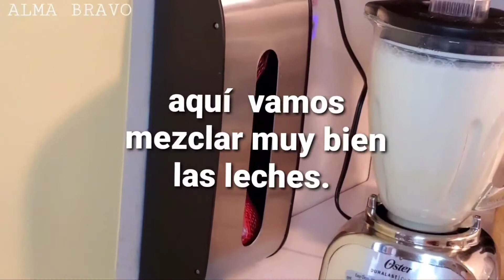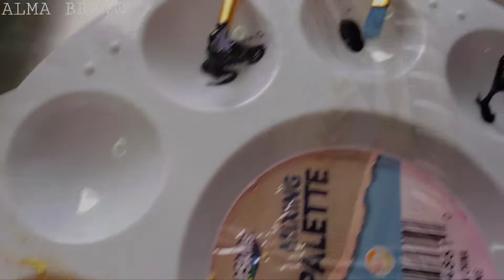💒GELATINA 3 LECHES😋 EN FORMA DE CRUZ PARA EVENTOS RELIGIOSOS 👰🙏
Hola amigos👋 aquí les enseño como preparo esta hermosa cruz de gelatina 3 leches espero qué les guste mucho 😀 queda muy bonita y rica especial para bautizo. primera comunión. presentación. o matrimonio. y muchas gracias por ver mi vídeo muchas bendiciones para todos 🙏🙌💖